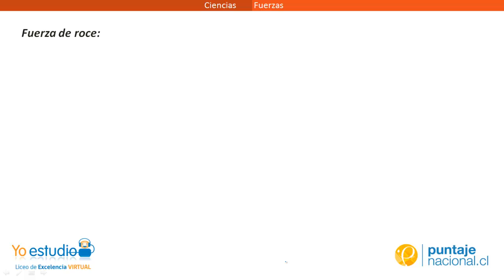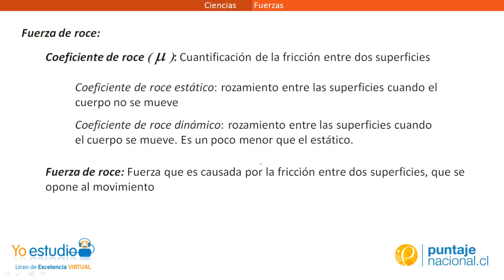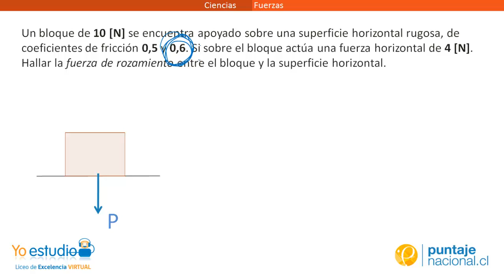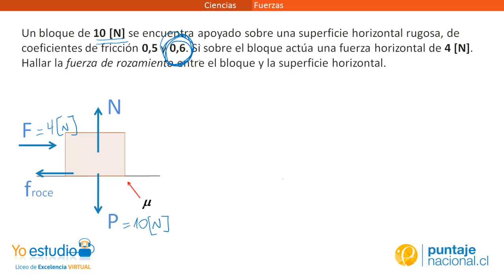Física - Ejercicio de fuerzas II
Resolución de un ejercicio de fuerzas